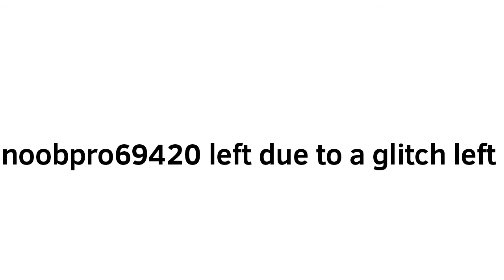glitch lefts in roblox be like [roblox animation]